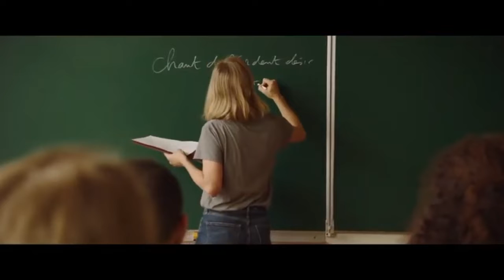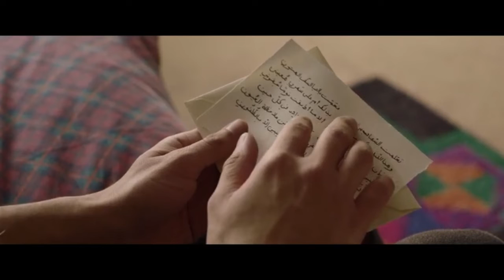UNA STORIA D'AMORE E DI DESIDERIO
Un film sul tema della liberazione femminile e maschile anche attraverso la riscoperta dell'eros.